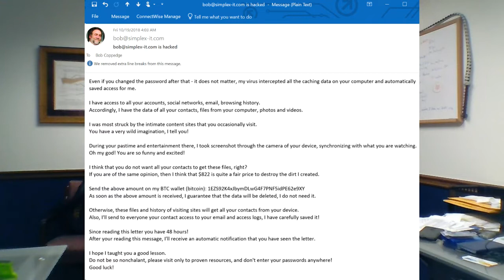Another CyberSecurity attack scam explained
an award-winning IT Managed Service Provider (MSP) located in Stow, Ohio.
A non-technical explanation of the latest cybersecurity scam. You get an email. Someone has hacked your system, and they give you a (legit) password as proof! They’ve got your data! Your email contacts! Bank Account information! Video of you doing weird things while going to weird sites!! They’ve probably got your dog!!! Better cough up some bitcoin, or else…
Ah, nope.
It’s all a bluff. Learn how and why. Learn how bad guys are turning near-useless data found on the Dark Web and make one last-ditch effort to collect money from unsuspecting (and untrained) end users. All without touching their computers.
This reinforces the importance of training end users about Cyber Security.
Featuring Bob Coppedge, Simplex-IT CEO and author of “A CEO’s Survival Guide to Information Technology”.